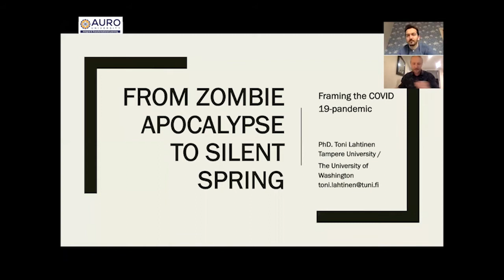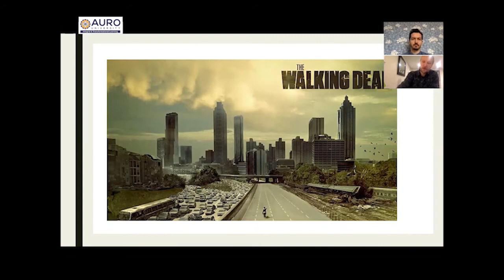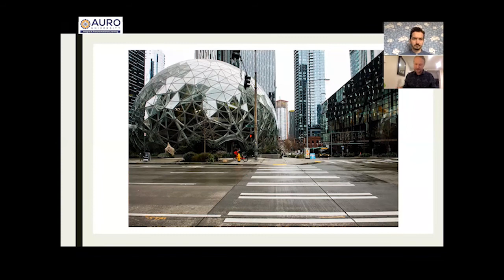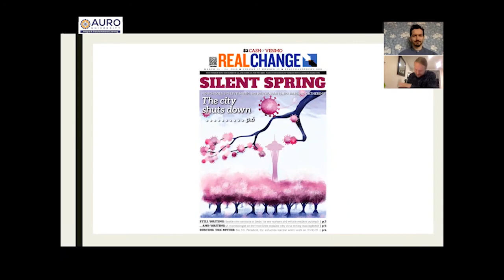Imagining the Post-Corona Virus World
Online International Conference on Imagining the Post-Corona Virus World hosted by Auro University